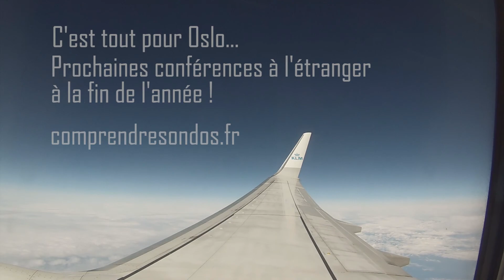Peut-on guérir du mal de dos chronique ?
Joletta Belton participe à de nombreuses conférences sur la prise en charge de la douleur, pour apporter son expérience de patiente douloureuse chronique. Ses connaissances en sciences de la douleur lui permettent de faire le pont entre la théorie et le vécu des personnes qui souffrent de douleurs chroniques.

Aujourd'hui, je vous présente la deuxième (micro) interview que j'ai faite à Oslo en avril.

La lombalgie chronique est parfois (souvent ?) présentée comme quelque chose de définitif, d'irrévocable... Est-ce vrai ?

Désolé pour le mauvais cadrage de la vidéo pendant la première moitié de l'interview !

J'espère que le message de Joletta ainsi que les précisions que j'apporte ensuite auront un impact positif sur votre vie.

pour recevoir près d'une heure de vidéo gratuite sur des mouvements simples à mettre en place pour le mal de dos. Sinon, vous pouvez toujours découvrir le reste des articles et des vidéos !